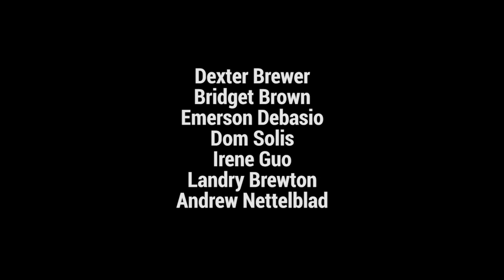The Fall Edition of ESPBVN